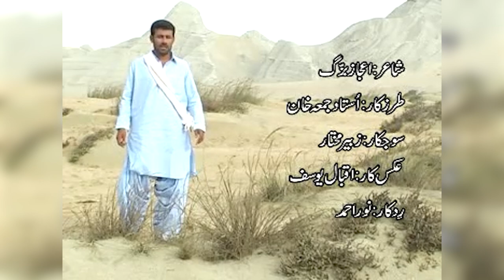Kapoot Chahi Bedar Balan | Gulab Jumma | Balochi Song | GJ Production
GJ Production  - Unlimited Multi Media 🎸
Here You Will Find All Latest Balochi - Entertainment , Music, Balochi Tamur ,Video Songs , Tips ,Dastaan , Poetry !
    You Want To Watch Again Our Channel 💻 GJ Production